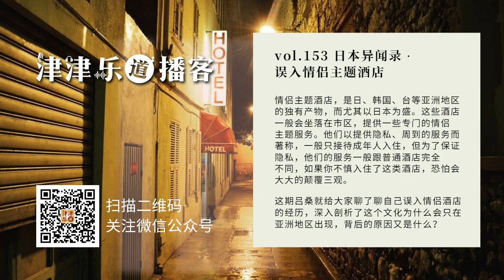【音频】vol.153 日本异闻录 · 误入情侣主题酒店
情侣主题酒店，是日、韩、台等亚洲地区的独有产物，而尤其以日本为盛。这些酒店一般会坐落在市区，提供一些专门的情侣主题服务。他们以提供隐私、周到的服务而著称，一般只接待成年人入住，但为了保证隐私，他们的服务一般跟普通酒店完全不同，如果你不慎入住了这类酒店，恐怕会大大的颠覆三观。

这期吕桑就给大家聊了聊自己误入情侣酒店的经历，深入剖析了这个文化为什么会只在亚洲地区出现，背后的原因又是什么？

主播 / 吕桑、朱峰、夏思
后期 / 朱峰

关于【津津乐道播客】
由一群 IT 从业者创办的播客闲聊节目，主播朱峰是一位资深互联网创业者，其他主播和嘉宾来自各个城市、各个行业，跨界思考和嘉宾众多是我们的特点。经常出现的话题会包括生活、新科技、旅游和你所不了解的行业。

每周日早 8：00 定期准时更新

微信公众号： 津津乐道播客
微博：津津乐道播客